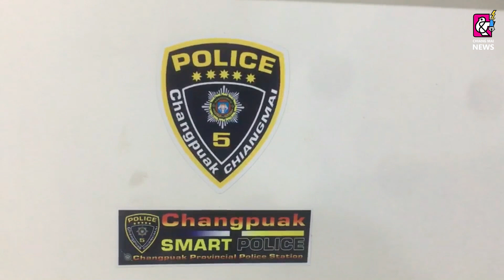เชียงใหม่ เอาผิดนายทุนโหดขวางลูกหนี้กลางถนน บังคับขึ้นรถ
20 ก.ค. 2565 เชียงใหม่ เอาผิดนายทุนโหดก่อเหตุขวางลูกหนี้กลางถนน พยายามบังคับขึ้นรถหน้าค่ายทหารหางโรงพักเพียง 100 เมตร ข่มขู่ให้จ่ายเงินขูดรีดดอกโหด แจ้งลูกหนี้ทบต้นทบดอกเป็นหนี้กว่า 5 ล้านบาท ยังอ้างรู้จักผู้ใหญ่นายโต โทรข่มขู่สารพัด ก่อนขึ้นโรงพักแต่เจ้าตัวไม่มาใช้รถสี่ล้อแดงบังหน้า ก่อนก่อเหตุดังกล่าว สามีลูกหนี้ตามมาช่วยไว้ได้ ก่อนขับรถหลบหนีไป